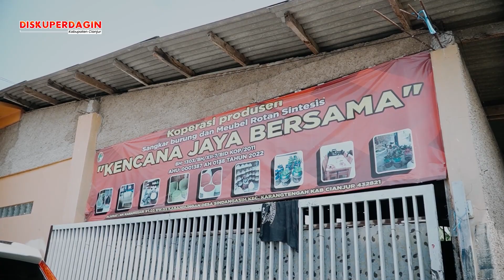SENTRA UMKM SANGKAR BURUNG